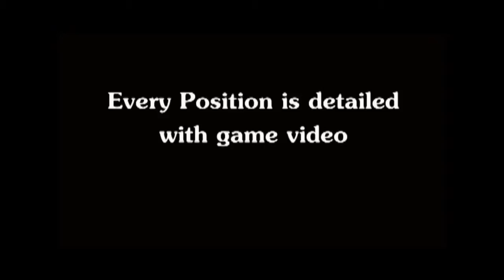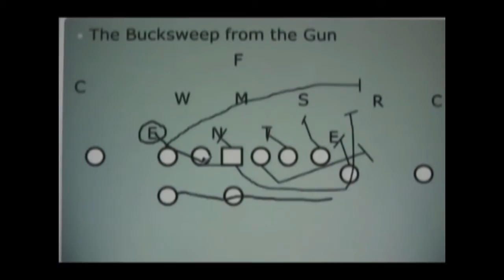Bucksweep Trailer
Our most popular video. Watch it online with any mobile device. Only at ShotgunWingT.com